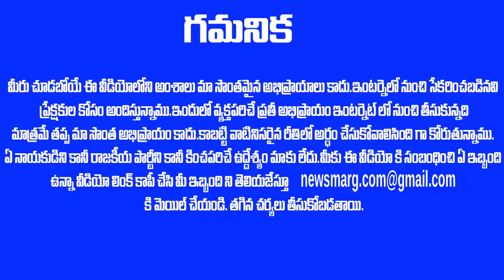ABN రాధాకృష్ణ ని తక్కువ అంచనా వేశారు మరి - తాను తలచుకుంటే ఏం చెయ్యగలనో చూపించాడు !!ABN radha krishna